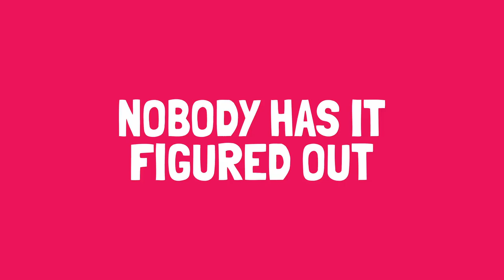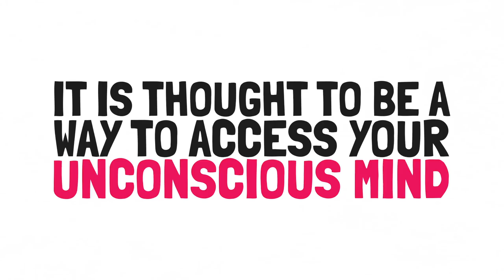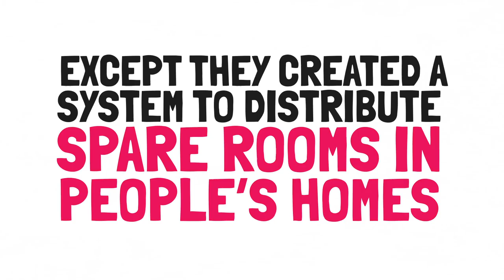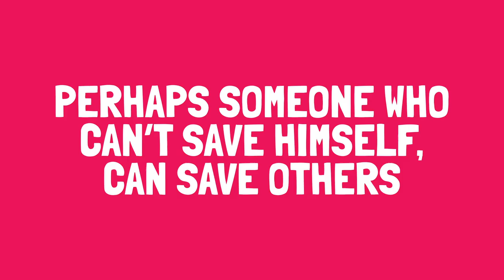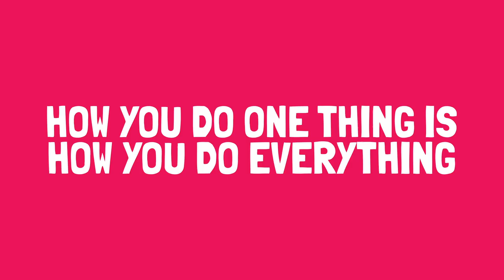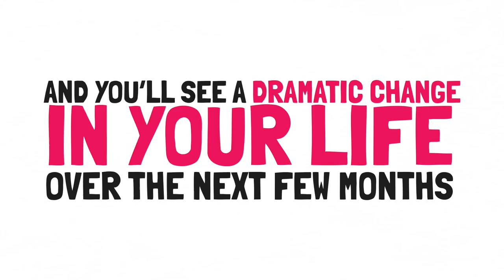Top 10 Lessons From 300 Books Word Wide